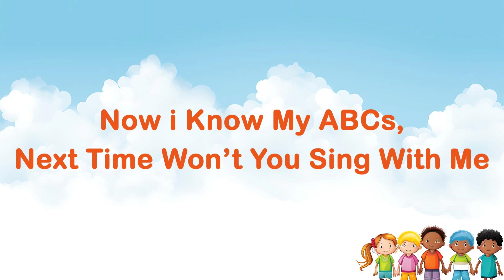Phonics song | ABC for Kids | ALPHABET VIDEO | Learn Alphabet | English Letter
ABC for Kids | ALPHABET VIDEO | Learn Alphabet | Alphabet for kids | English Letter | ABC Sikhe | Phonics song